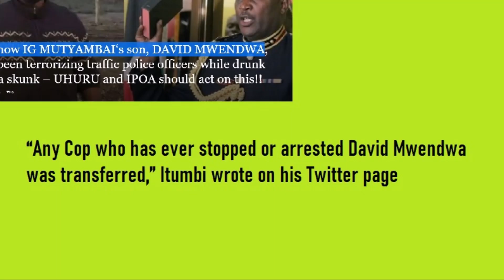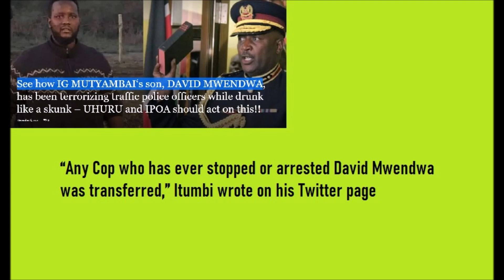IG Son's Road Accident: Fishy Investigations? | David Mwendwa Mutyambai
The IG's son is involved in an accident where 2 people lose their lives. The investigations start off on the wrong footing with allegations of a cover up...
Video I talked about...